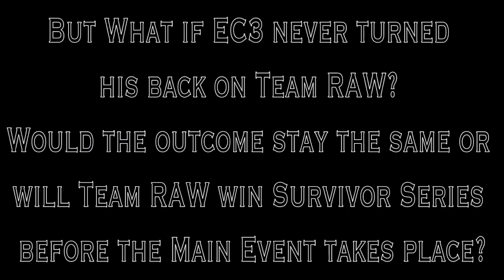WWE 2K20 Universe Mode - What if? EP. 6 “NEVER TURNED HIS BACK ON TEAM RAW”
In this Episode of What if? We go back in time to Survivor Series PPV. In this match EC3 turned his back on Team RAW, where Smackdown tied it up to 3-3.

But What if EC3 never turned his back on Team RAW? Would the outcome stay the same or will Team RAW win Survivor Series before the Main Event takes place?